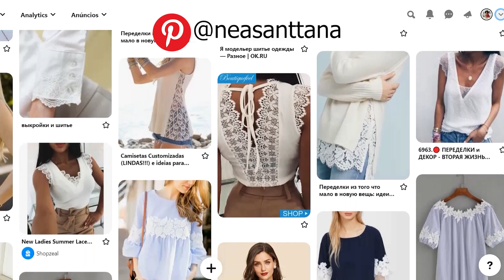CUSTOMIZAÇÃO DE MOLETOM, COSTURA A MÃO| NEA SANTTANA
Voltei!!! E nesse vídeo eu trago essa linda customização que você pode fazer no seu moletom e deixa-lo de cara nova! Assine o canal e ative as notificações para não perder as novidades.

Renda - Usei 1,5 metro de renda, mas você pode usar menos ou mais a depender do tamanho do seu moletom.
Moletom
Linha de poliéster
Agulha número 07
Alfinete
Tesoura de corte
Tesoura de arremate
Vela

Gostou do vídeo? Então assina o canal e ativa as notificações...

Conheça também